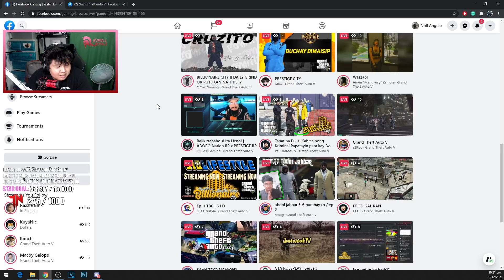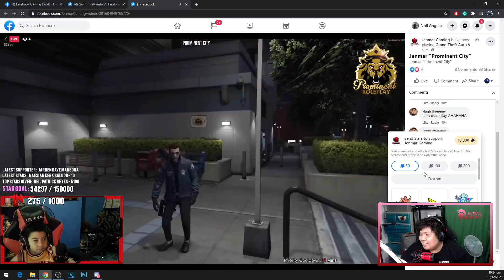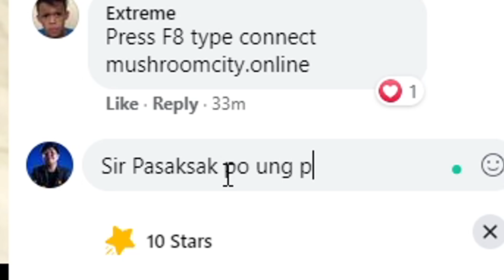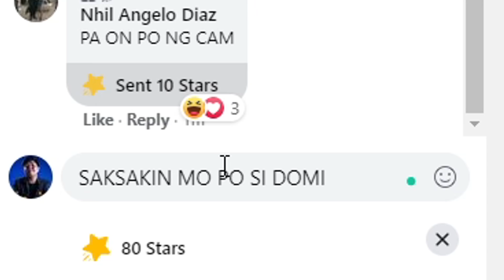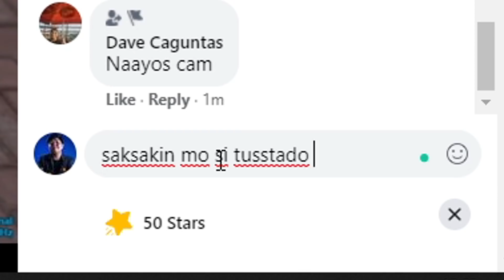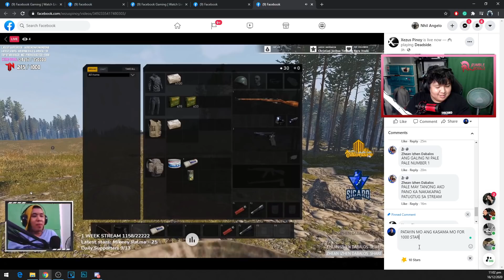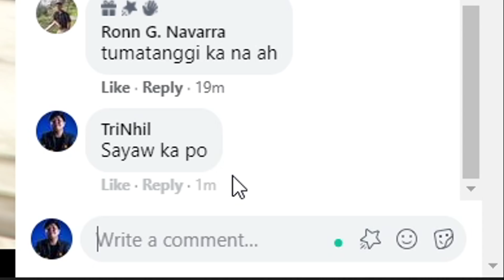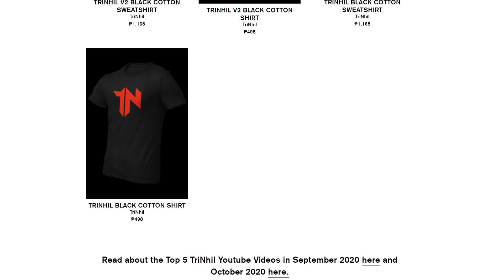GIVING 10,000 STARS TO RANDOM STREAMER!